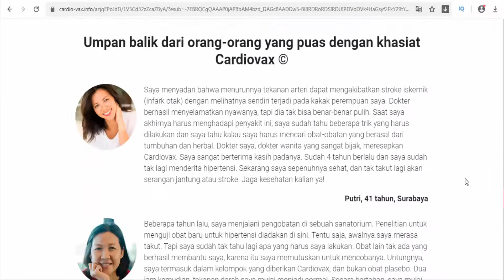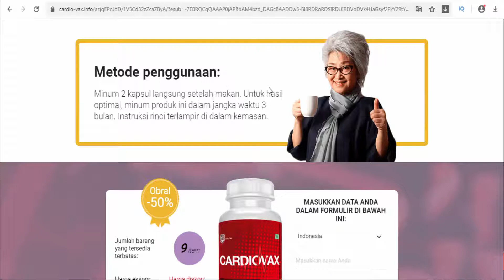Cardiovax Indonesia - help the heart by lowering cholesterol and blood pressure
Form factor: hard capsules Ingredients: COQ10, Arjuna Extract, Moringa Oleifera Extract, Lycopene Main ingredients of the capsules are: - Arjuna Extract contains ingredients that help stimulate the heart. It might also help the heart by lowering cholesterol and blood pressure. - Moringa contains proteins, vitamins, and minerals. As an antioxidant, it seems to help protect cells from damage. Moringa is used for “tired blood” (anemia), heart problems, and in case of high blood pressure. Directions for use: 2 capsules after meal.